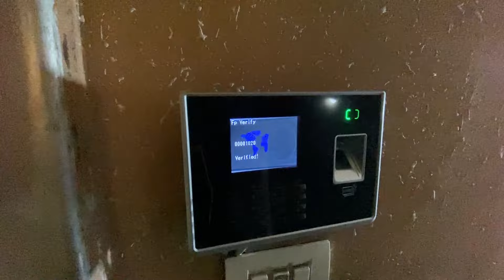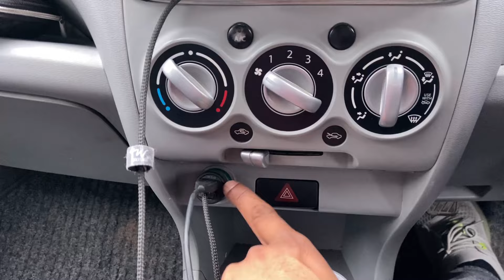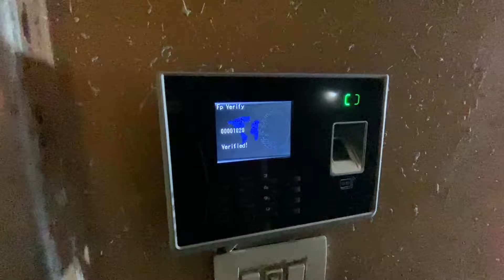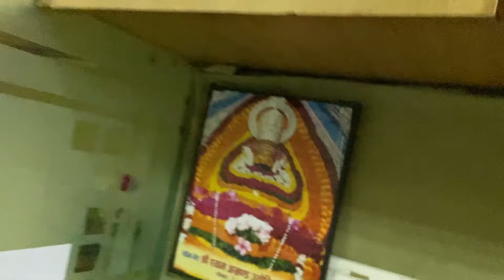सबसे अजीब और चौंकाने वाली गाड़ी😱Most strange & shocking Car People are still crazy about it🚀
Drive on the Wild Side: Maruti Suzuki A-Star's Unusual Legacy Explored